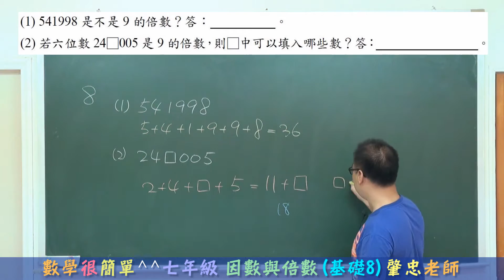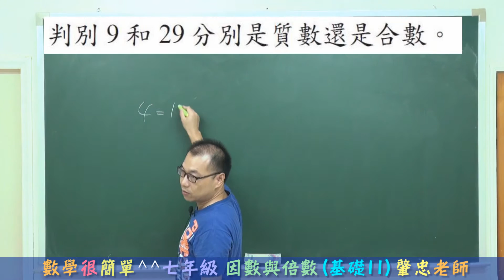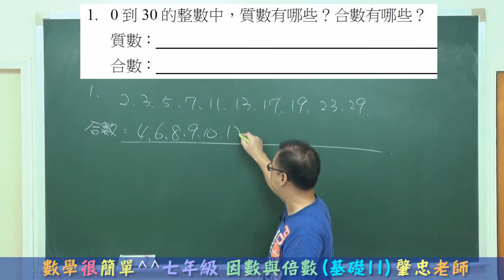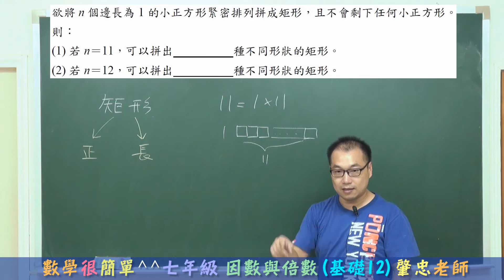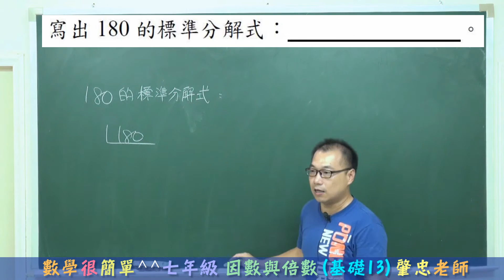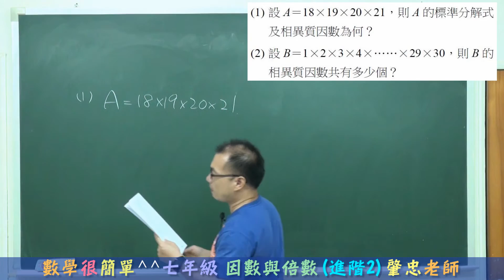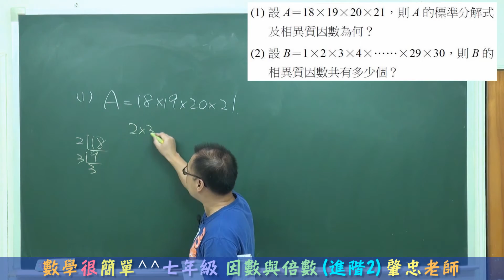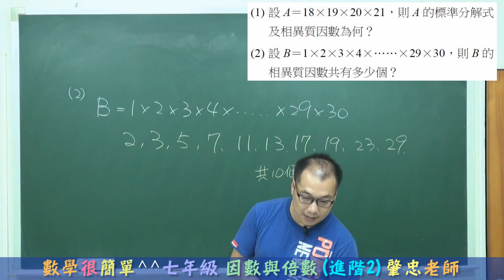數學很簡單^^ 七年級上學期 2-1 因數與倍數 基礎8-14 進階2 (國一線上教學)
數學很簡單^^ 七年級 因數與倍數 基礎8-14 進階2  (國一線上教學)
(PS:可以點選"高畫質"喔)

★基礎8
判別 9 的倍數

★基礎9
判別 3 的倍數

★基礎10
判別 11 的倍數

★基礎11
判斷質數與合數

★基礎12
質數與合數的應用

★基礎13
寫出整數的標準分解式

★基礎14
因數的應用

★進階2
質因數與標準分解式